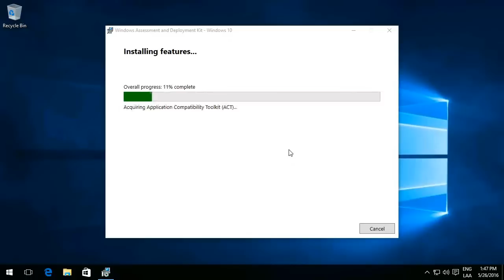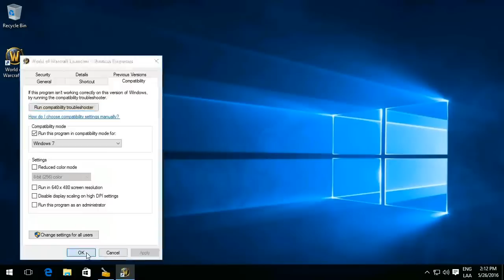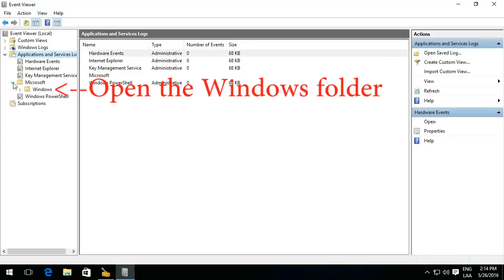How to Fix "This App can't run on your PC" in Windows 10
Windows 10 Error "This app can't run on this PC". Windows blocked [application] from opening because it might damage a PC or destroy data. Solution.